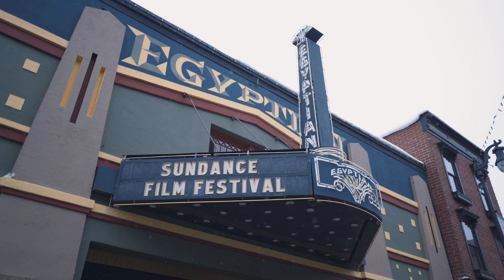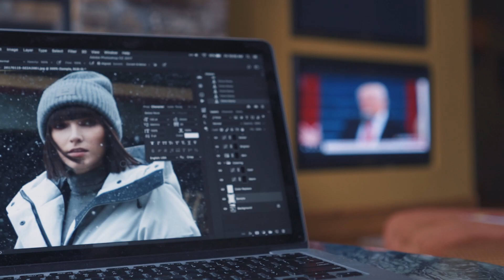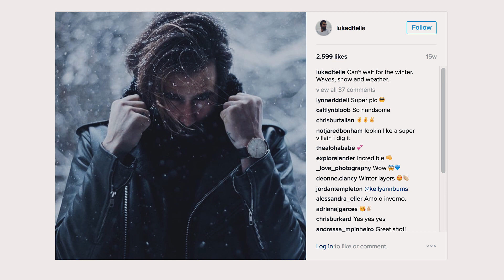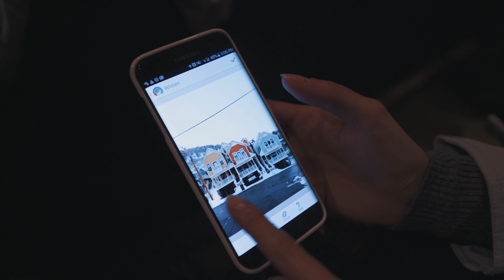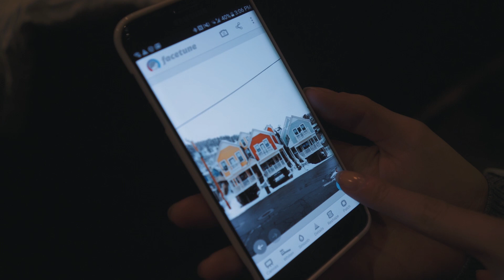Sundance Film Festival 2017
Thanks for joining us on our travel vlog to Sundance 2017, and thanks to Canada Goose for taking us on the press trip. I hope you watched it long enough to see Al Gore speak

Shot on the Sony a7RII with 28mm 2.0 lens and Rode video mic pro